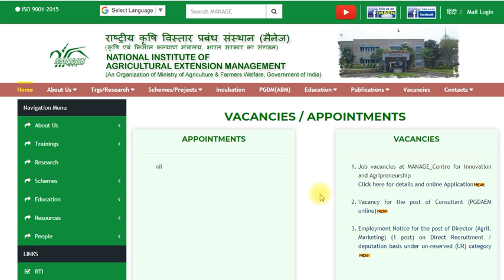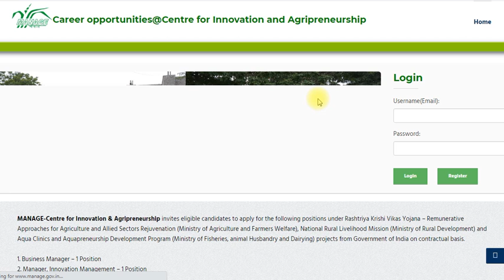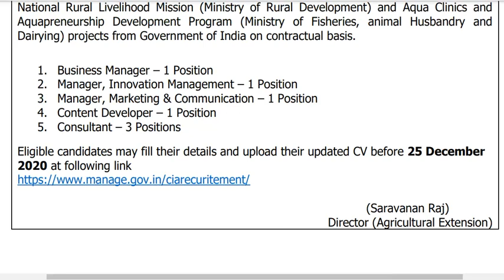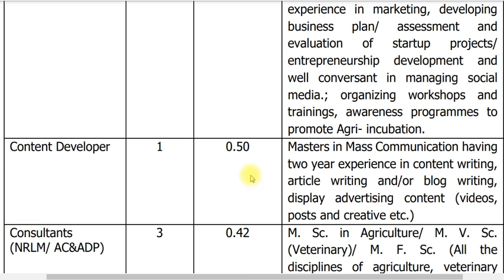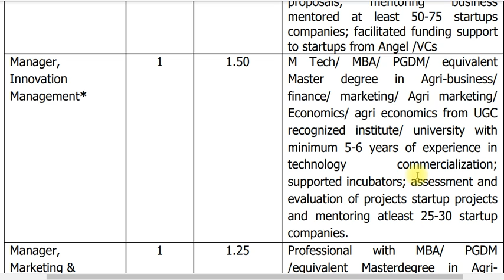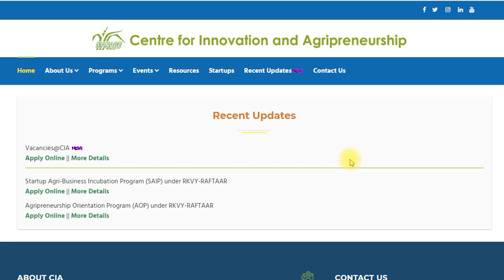consultant, manager contract jobs in govt sector hyderabad || latest jobs information